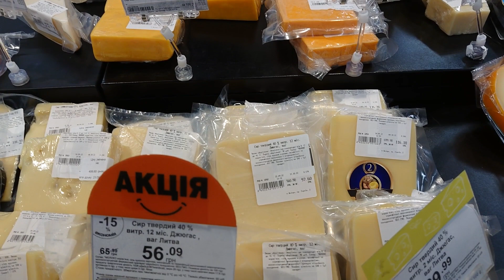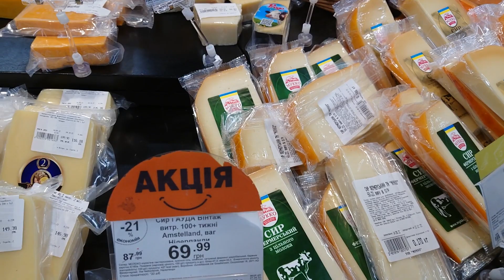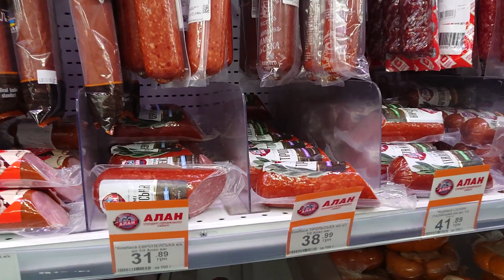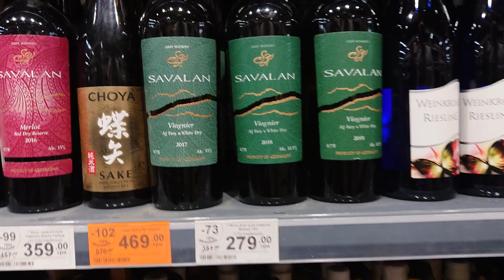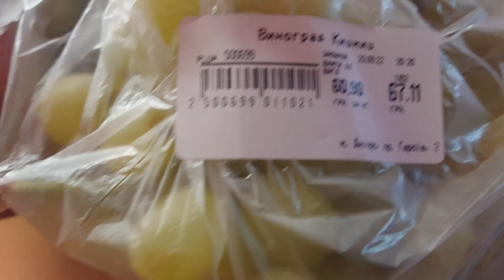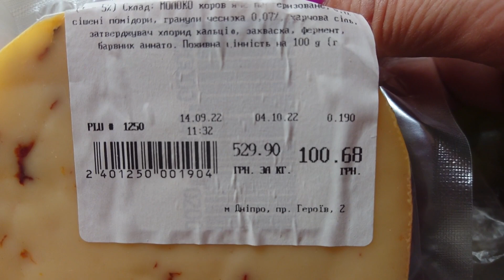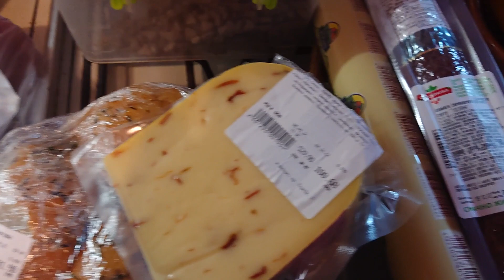Днепр. Обзор цен на продукты. 24.09.2022.